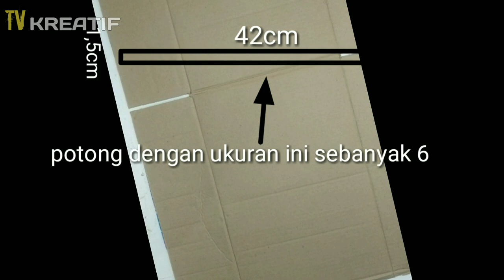Cara membuat sasis dan kabin truk Nmr 71 dari kardus || New tawakal 5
Assalamualaikum guys

Ok guys di video kali ini saya akan membuat miniatur truk new tawakal 5

Part 1ini saya akan membuat sasis dan kabin nya dulu

Selamat menonton